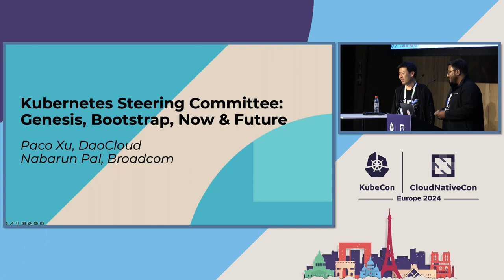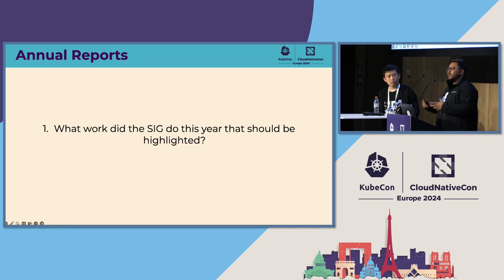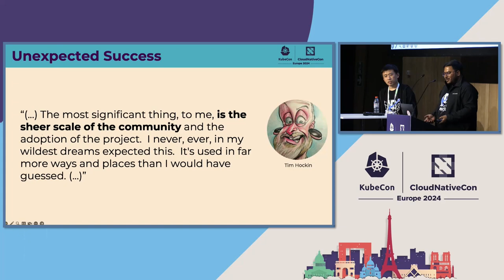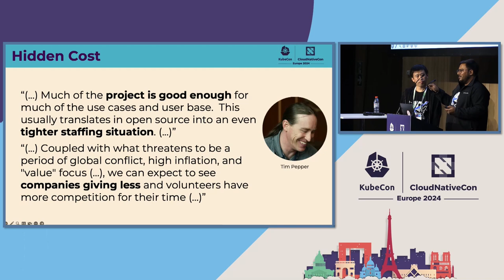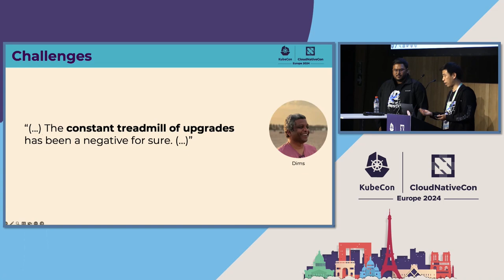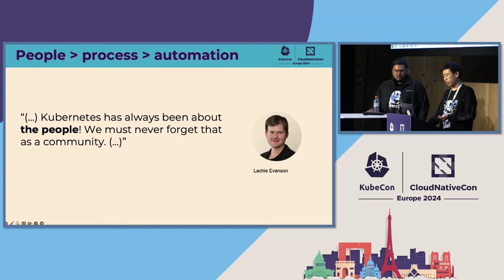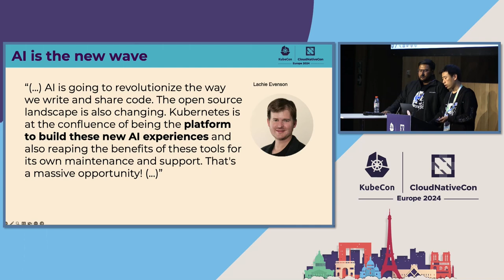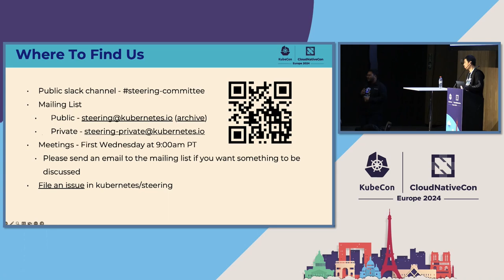Kubernetes Steering Committee: Genesis, Bootstrap, Now & Future - Nabarun Pal & Paco Xu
Kubernetes Steering Committee: Genesis, Bootstrap, Now & Future - Nabarun Pal, Broadcom & Paco Xu, DaoCloud

The Kubernetes Steering Committee plays a crucial role in overseeing the non-technical aspects of the Kubernetes project and making important project-wide decisions. The committee has a wide scope of working and responsibilities. The committee has evolved over the years. In this session, let’s take a look at how the committee came to be created, the bootstrap era, how it works now and what’s in store for the future. We will have excerpts from our emeritus members who served to shape the goals and vision of the steering committee. We will explore how you can leverage our learnings to enhance the governance of your own cloud native projects. If you are eager to gain insights or have queries about the governance journey of the Kubernetes project, we encourage you to drop by and engage in an insightful discussion.